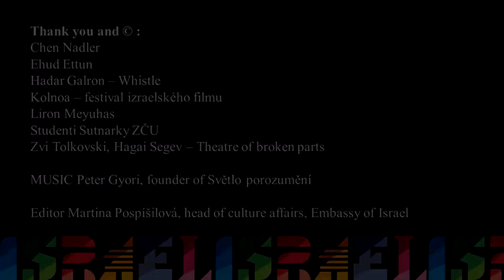Izraelská kultura se vrátí / Israeli Culture Will Return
V těchto složitých dobách musíme držet pohromadě a vzájemně si pomáhat. Je důležité si uvědomit, že kultura má schopnost sloužit jako protijed v době nejistoty a chaosu. Jejím prostřednictvím můžeme sdílet poselství naděje a mezinárodní solidarity. Z těchto důvodů na ni nesmíme zapomínat. Budeme Vás pravidelně informovat co se děje na izraelské kulturní scéně, protože izraelská kultura se vrátí a bude silnější než kdy jindy.
Společně to zvládneme! 🇮🇱 ❤️ 🇨🇿

Děkujeme za poskytnutí materiálu Ehud Ettun, Chen Nadler, Hadar Galron הדר גלרון, Kolnoa - Festival izraelského filmu, Liron Meyuhas - לירון מיוחס, Hagai Segev a další. Zvláštní poděkování skladateli a hudebníkovi Peter Gyori, který složil hudbu speciálně pro toto video.
During these difficult times, we have to stick together and help each other. It's important to remember that culture has the ability to serve as an antidote to times of uncertainty and chaos. Through it, we can share messages of hope and international solidarity. For these reasons, we can´t forget the culture. We will keep you updated on what is happening on the Israeli culture scene because the Israeli culture will be back stronger than ever.
Together we will overcome it! 🇮🇱 ❤️ 🇨🇿

We would like to thank Ehud Ettun, Chen Nadler, Hadar Galron הדר גלרון, Kolnoa - Festival izraelského filmu, Liron Meyuhas - לירון מיוחס, Hagai Segev and others. Special thanks to composer and musician Peter Gyori, who composed music specifically for this video.